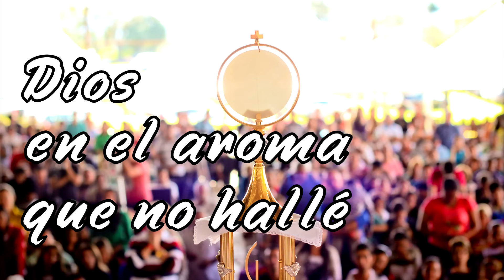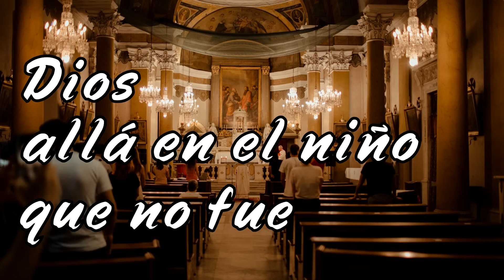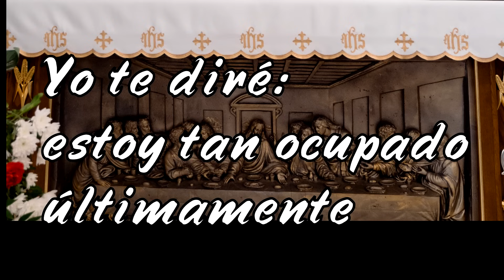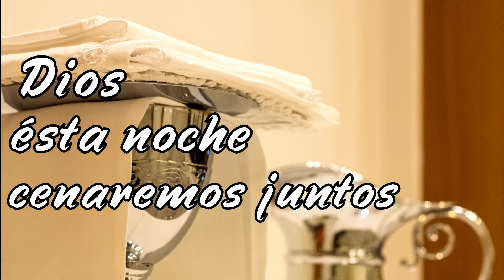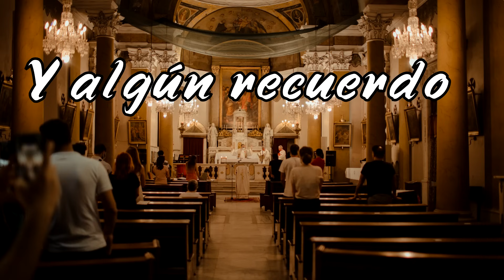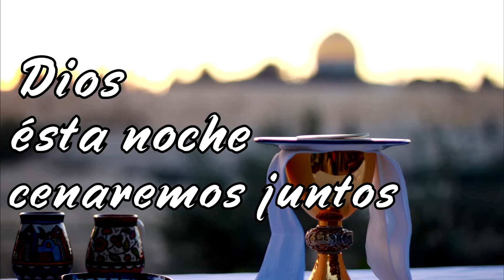ESTA NOCHE CENAREMOS JUNTOS (DIOS A LA UNA) JAIME CHACUA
YO GOLPEO LA PUERTA
SI TU ME ABRES ENTRARE Y CENARÉ CONTIGO